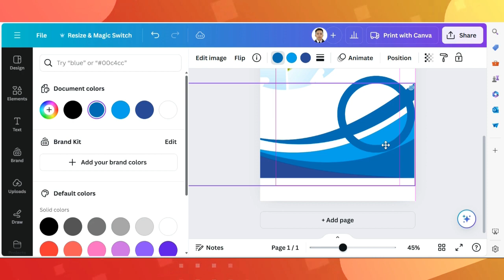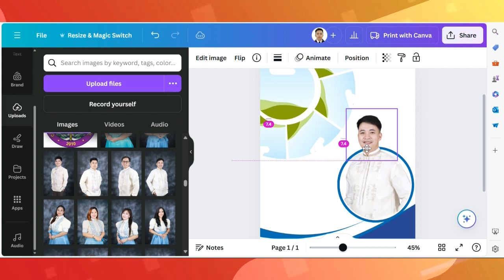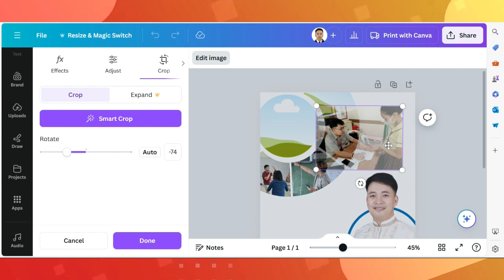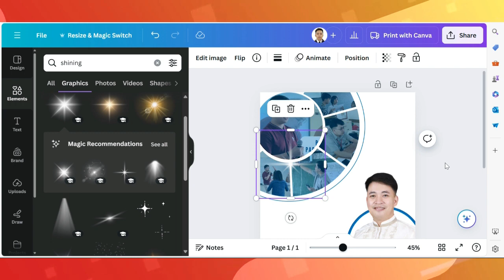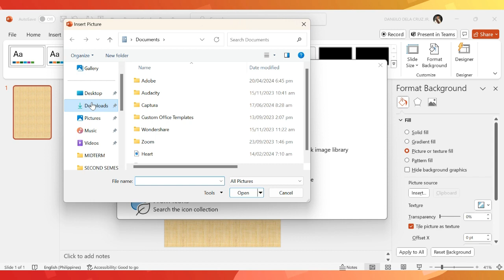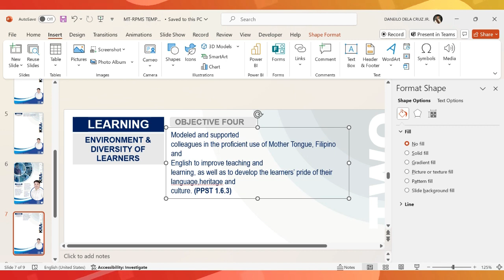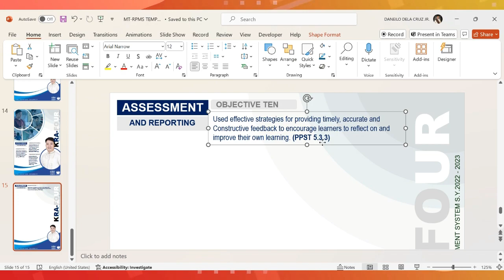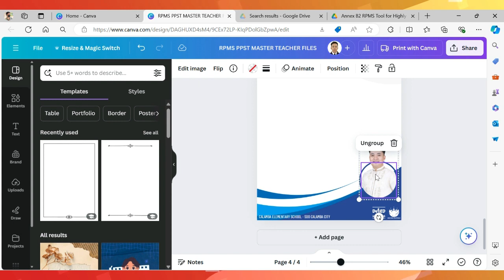MASTER TEACHER RPMS PPST POWERPOINT TEMPLATE with UPDATE MOVs S.Y. 2023 2024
Hi it's me Ginoong Dan!

Are your tired of those substance-lacking PowerPoint template available? Well, fear not! For our team, My Channel has come to the rescue for your academic needs.

📍𝐋𝐈𝐍𝐊 𝐃𝐎𝐖𝐍𝐋𝐎𝐀𝐃
Download your template here:

📍LINK TO CANVA
Don't forget to create copy to give way to other editors:

📍𝐑𝐄𝐀𝐃 𝐌𝐄
 ➱ Files are protected by 6 passwords.
 ➱ Watch this Tutorial on your Youtube App.
 ➱ Once you watch the video you will be able to see the password
 ➱ Template was compressed to zip file to protect its design from editing. Please use your PC or Laptop to download the template, once you download it extract the file to edit the whole template.

 ✔️ 𝐓𝐄𝐌𝐏𝐋𝐀𝐓𝐄 can be changed and re-created as desired.

🚫 𝐈𝐌𝐏𝐎𝐑𝐓𝐀𝐍𝐓 𝐍𝐎𝐓𝐄
 ➱ Templates are free for personal use.
 ➱ Don't share passwords in the comments.